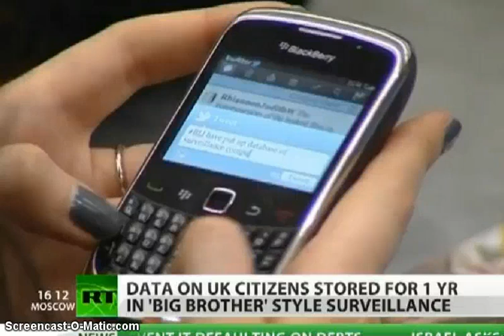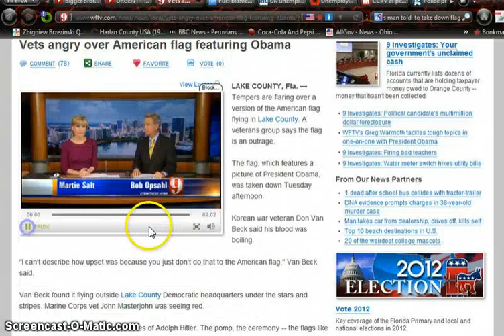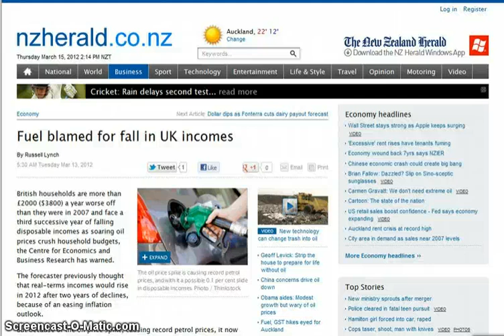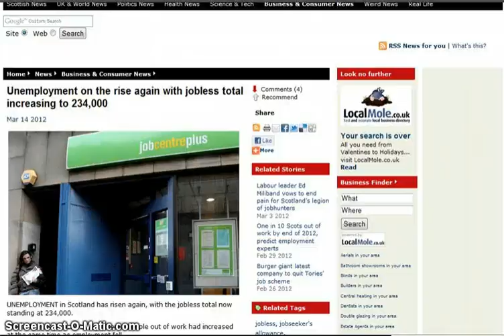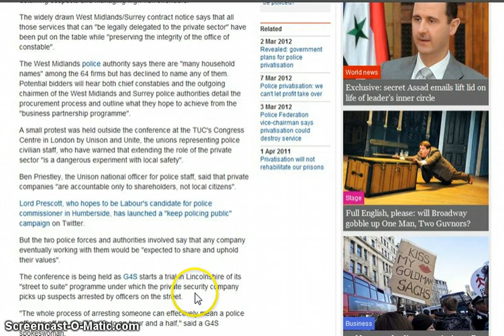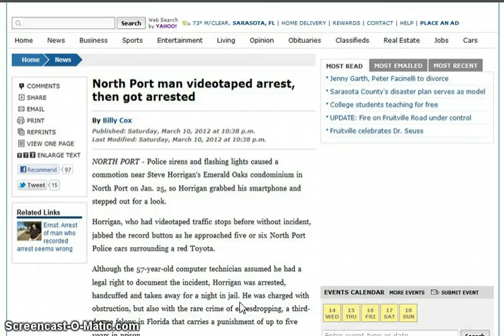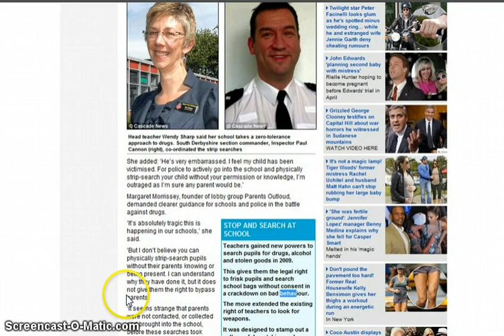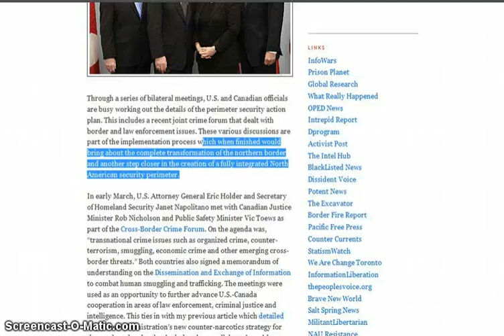GGN: Police Strip Search Students, Vets Angered by Obama Flag, NWO Merging Unions & Councils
URGENT - 15 Yrs In Prison For Recording A Cop?? Illinois Law Under Fire

G8 Summit Moved: Chicago Summit Canceled, Shifted To Camp David

CCTV at petrol stations will automatically stop uninsured cars being filled with fuel

Police privatisation: dozens of firms register interest in £1.5bn contract

FBI Urges Coffee Shops To Report Cash-Paying Customers To Authorities

Sanford, Fla. airport wants to opt out of TSA

Parents left in the dark as drugs police strip-search ten boys at a village school

Mother knifed to death in front of her child, 4, had her Facebook status changed to 'sleeping around' shortly before attack by Afghan soldier

Obama approval plunges to 41 percent in new poll

Texas Gun sales boom in expectation of Obama re-election

Iowa Gun Show Highlights Spike In Gun Sales/ Conceal Carry Permits

A Perimeter Approach to Security and the Transformation of the U.S.-Canada Border

NORTHCOM Plans is to advance and sustain the U.S.-Canada partnership of NORAD

CFR Convenes "Council of Councils" Linking Leading Foreign Policy Institutes From Around the World

Asda tells suppliers: Don't fly the Union flag on your packets (because it might offend the Scots)

GA Business Owner Reportedly Threatened With Fines & Jail Time for...Flying American Flag